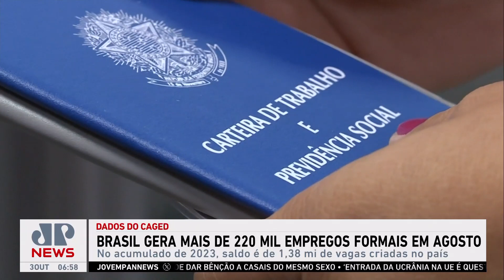Brasil gera mais de 220 mil empregos formais em agosto, aponta Caged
O Brasil registrou saldo positivo de 220.844 empregos com carteira assinada no mês de agosto deste ano. No acumulado do ano (janeiro a agosto), o saldo é de 1,38 milhão de vagas. Assista ao Jornal da Manhã completo